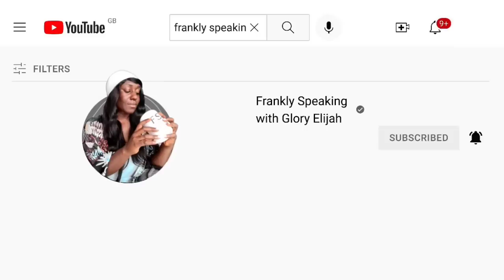BIG BROTHER TITANS: KHOSI AND THABANG PLAYS YEMI IN THEIR SECRET AFFAIR | GLORY ELIJAH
Binge WATCH all the juicy details of Africa's Biggest Reality Tv Show; Big Brother Titans. BBTitans is a combination of Big brother franchise; Big Brother South Africa (BBMzansi) and Big Brother Nigeria (BBNaija) which was officially launched on the 15th January 2023. The show kicked off with a tour of the mansion & an introduction of all the 20 housemates. Lawence and Ebuka are the hosts of this joint of Big Brother Titans 2023 and they come with their style & wit.

Khosi - One thing about journalists? They will find out everything! While Khosi 🇿🇦 pursues her career in this field, she1 will not miss the opportunity to chase some adventure.

Yemi Cregx is tall, dark and handsome! The confidence is popping, and he is in touch with his emotions. What’s there not to like

Juicy Jay - When your name is Juicy, you are bring both the juice and the sauce please! A semi-professional rugby player from the Eastern Cape, South Africa

Olivia - A glam girl serving baddie energy, Olivia is an aspiring actress from Imo State in Nigeria. You are looking at a girl who is bold and daring.

Nelisa - Originally from the Eastern Cape, now in Johannesburg, South Africa, Nelisa has her eyes on the bag. She is lively and spunky, with a tendency to wear her heart on her sleeve.⁣

blaqboi - He’s an aspiring filmmaker, but Blaqboi 🇳🇬 is ready to step into the spotlight and be the moment! From Plateau State, Nigeria to Biggie’s house, men’s zen personality and charm will sure melt the people.

Mmeli - Model and creator, Mmeli, is the fearless life to keep the streets on in Johannesburg. He stays unbothered about other people’s opinions!⁣

Nana - Nana’s soft and zen personality personality draws everyone to her. The entrepreneur does not, however, conform to social norms. We are getting ready to be intrigued!⁣

Ipeleng - Objection, your Lordship! Ipeleng is a law student who is ready to step into the limelight and serve iconic moments on BBTitans!⁣

Marvin 🇳🇬 is a chemical engineer with modelling as a side hustle. Originally from Port Harcourt in Nigeria, and now based in Texas, USA, Marvin relishes in being a cute boy with brains.⁣ Marvin from the cycle (Netflix)

Thabang - If anyone understands the game, it’s Thabang. The Soweto native is a sports data analyst on his hustle mode. Although his focus is on the grind, he doesn’t neglect any opportunity for groove.

Jaypee - Don’t let your heart skip a beat, this nurse will know right away. Also a model, Jaypee 🇳🇬 is a lover of love who is not afraid to flirt.

Yaya is a model with a bold personality. She is talkative and not afraid to be vulnerable.

Ebubu’s 🇳🇬 humour has helped him master the streets of Lagos. A Jack of all trades, he is also an actor and a model. It’s giving triple threat and we are here for it!⁣

Lukay 🇿🇦 knows a thing or two about chasing the coin. A sales executive from KwaZulu-Natal, South Africa, Lukay is both empathetic and brutally honest. Sounds like someone is getting ready to shake some tables in here!

Jenni O - Hailing from the Imo State in Nigeria, Jenni O 🇳🇬 is now a health and safety specialist based in the US. Expect plenty of the sauce, this Queen is both spicy and spontaneous. A colourful daredevil, it says here. Shake the tables.

Tsatsii - Beauty and brains! Tsatsii has engineering, biotechnology, microbiology student to her credit. Don’t play with her!⁣

Kanaga Jnr - He’s a model, an aspiring actor and he’s athletic! Sounds like Kanaga Jnr, who is both charming and candid, can do it all! He melts hearts with his boyish charm, and prefers older women.

Meet Justin 🇿🇦, a photographer form East London, South Africa. He is easy-going, fun, and loves a good laugh. Sounds like a blast to be around!

Yvonne is a model and content creator. Originally from Akwa Ibom State, and now in Lagos, Nigeria, she’s also a pastor’s kid.

Miracle OP - Works at his family’s pharmaceutical company This witty, chatty risk-taker is tough on the outside and soft on the inside. The athletic Miracle Op is also impulsive and loves having a good time.

Sandra - Occupation: Entrepreneur, model, host, and former beauty queen SandIra's confidence shows how comfortable she is in her skin. Her chameleon tendencies may or may not work to her advantage while she is on the show.

Blue Avia's bubbly nature lends itself well to her wild side. She can show her emotions easily.

Theo Traw - With his bright smile and creative energy, Theo Traw is looking to shine in the house. He says he is single and ready for all kinds of ships.